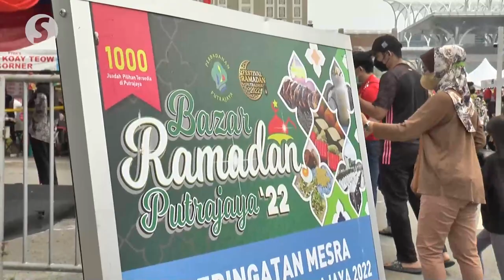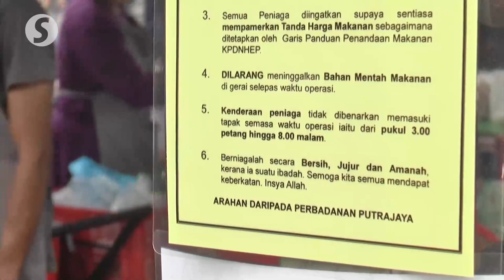15 bazaar traders in Putrajaya receive warnings over hygiene concerns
A total of 15 traders at the Putrajaya Ramadan bazaar have been slapped with warning notices over the past two weeks for poor hygiene and cleanliness standards in food preparation, Deputy Federal Territories Minister Datuk Seri Jalaluddin Alias said during a visit to the bazaar on Sunday.